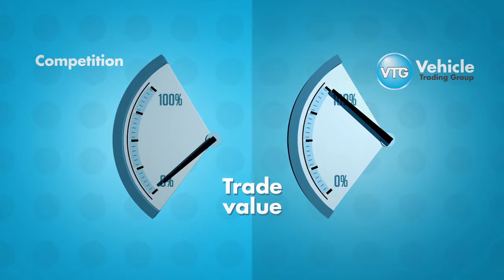Vehicle Trading Group Web Video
A video I narrated for The Vehicle Trading Group. The brief was a natural, conversational style.

My Facebook Page, where I’ll update you on all things voiceover

If you need any information about my voiceover services, please do get in touch via the website.

Thanks!

Darren x